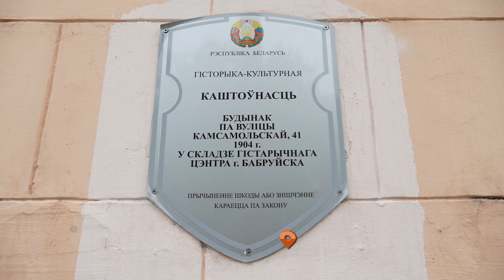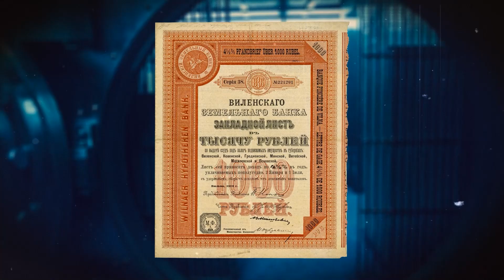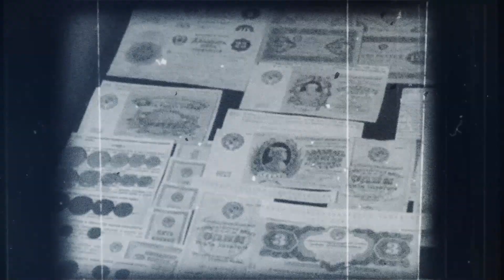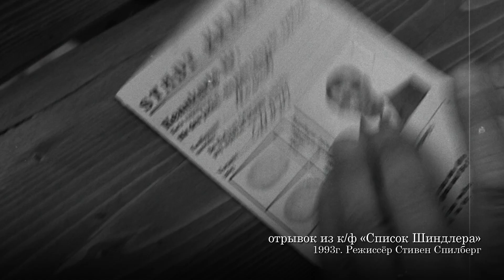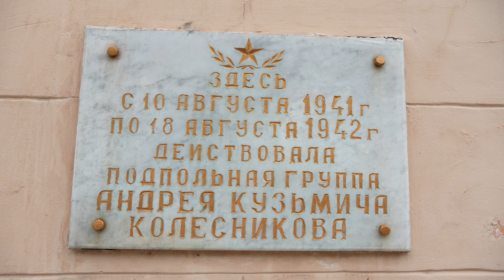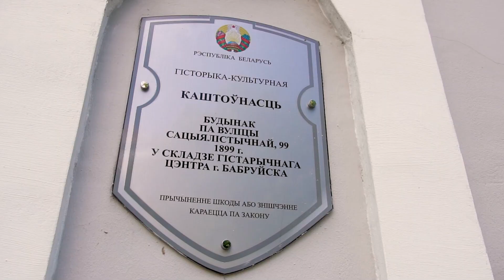Старый город: Дом на Комсомольской,41